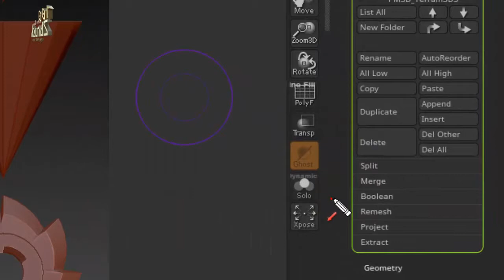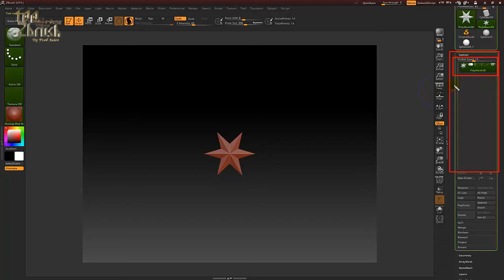สอนzbrush 100 ฟังชั่น พื้นฐาน โปรแกรม Zbrush ►51/100 Subtool -Del All